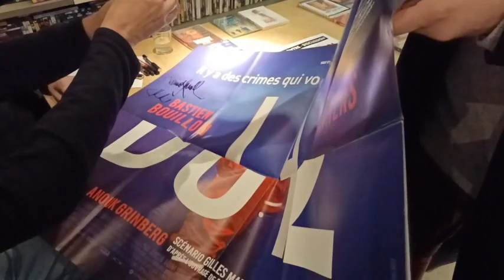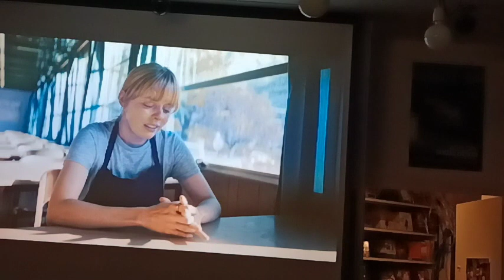Rencontre avec Dominik Moll et Gilles Marchand (23/11/2022)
Discussion autour de la sortie dvd et blu-ray du film "La nuit du 12".
Rencontre animée par Manfred Lon-Mbépé.
En partenariat avec @Blaqout et @escd